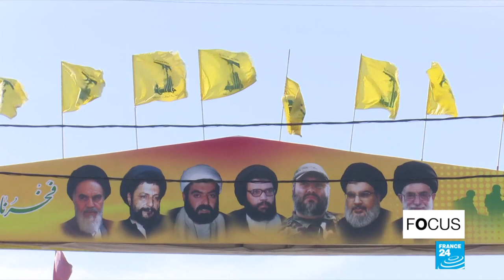Residents of southern Lebanon live in fear of another war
Last month, the leader of Lebanon's Hezbollah group announced that a new chapter in Syria's civil war had begun. This came after missiles were fired from Syrian soil into the Israeli-occupied Golan Heights. The Israeli government blamed Iran's Revolutionary Guards, who set up Hezbollah back in 1982, for the attack. Our reporters have gone deep into southern Lebanon to find out what locals make of the fact their homeland has once again been the spark for regional rivalries.
A programme prepared by Patrick Lovett and Gaëlle Essoo.